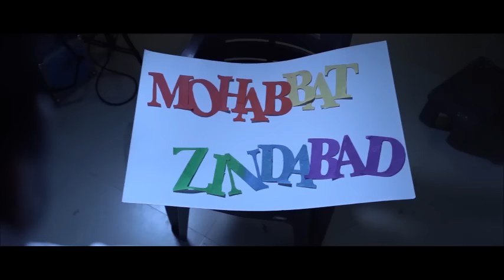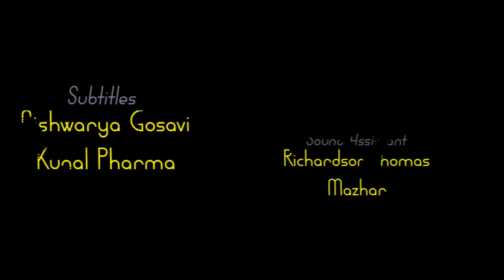Mohabbat Zindabad | Short Film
Mohabbat Zindabad is about the basics in relationship which everyone deserves, the acceptance of yourself and the acceptance of your partner in the orthodox jungle you live along. In old English gay meant happiness, that's the only thing Joy wants for him and Ankit together.

Written and Directed by - Vishal Nahar
DOP & Edited: Vinayak Bhardwaj
Art: Surabhi Dalvi
Cast: Harshit Dang, Akshay Datta